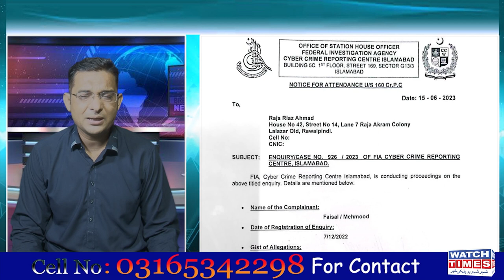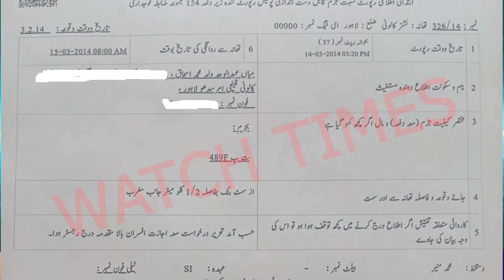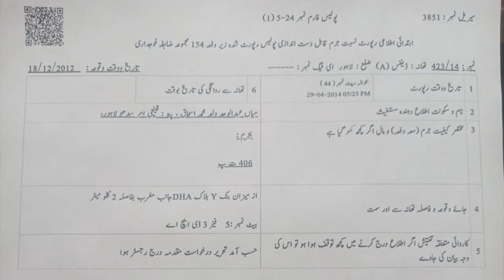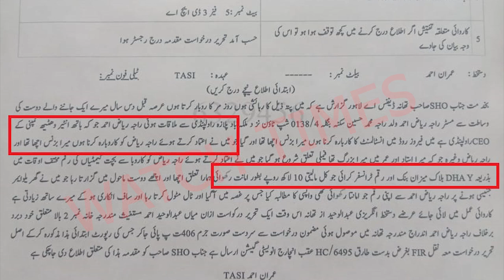Raja Riaz New Drama Start | Health n Wealth CEO Raja Riaz Reality | Cash Worth Biggest Fraud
Raja Riaz New Drama Start Health n Wealth CEO Raja Riaz Reality B4U Members VS Saif Ur Rehman and Raja Riaz Cash Worth CEO Saif Ur Rehman Khan Niazi Raja Riaz Malik Naveed Doing Biggest Fraud in Pakistani History
Facebook Watchtimes